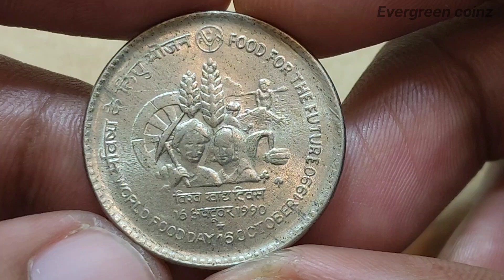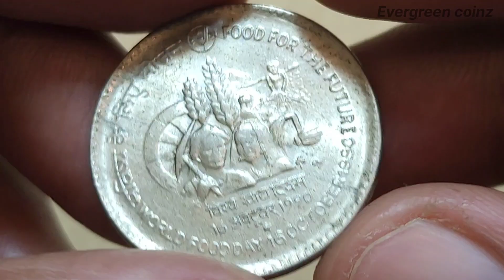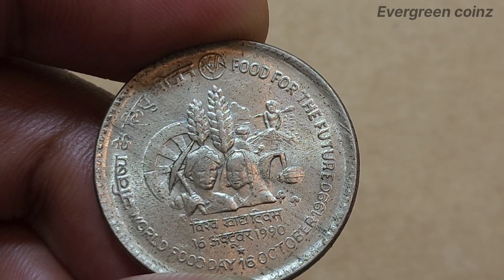ఇప్పుడు ఈ Coin విలువ ఎంత? || Food For The Future (F.A.O SERIES) Commemorative One Rupee Coin Value.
VIDEO LINKS:

1) ఇప్పుడు ఈ Coin విలువ ఎంత? || Food And Environment (F.A.O SERIES) Commemorative One Rupee Coin Value.

2) ఇప్పుడు ఈ Coin విలువ ఎంత? | Rainfed farming (F.A.O SERIES) Commemorative One Rupee Coin Full Details

3) ఇప్పుడు ఈ Coin విలువ ఎంత? | Small Farmers (F.A.O SERIES) Commemorative One Rupee Coin Full Details.

4) ఈ Coin మీ దగ్గర ఉంటే 50,000/- Rs ఉన్నట్లే.. || INTERNATIONAL YOUTH YEAR Commemorative One Rupee Coin.

6) జవహర్ లాల్ నెహ్రూ గారి One Rupee Coin ఇప్పుడు ఎంత value చేస్తుంది? | Commemorative coin | coin price

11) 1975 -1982 ALL One Rupee Coins in One Video || ఇప్పుడు ఆ Coins ఎంత విలువ చేస్తాయి?